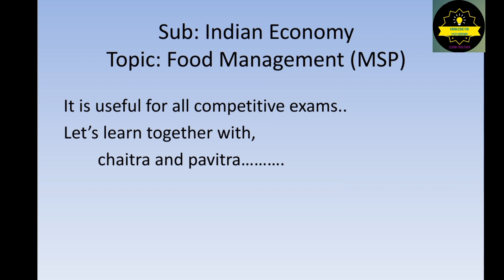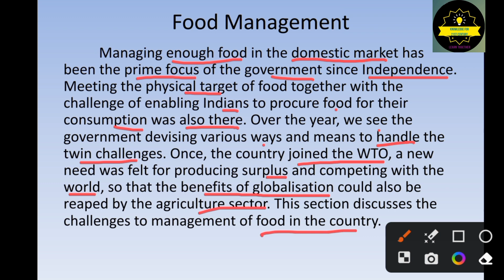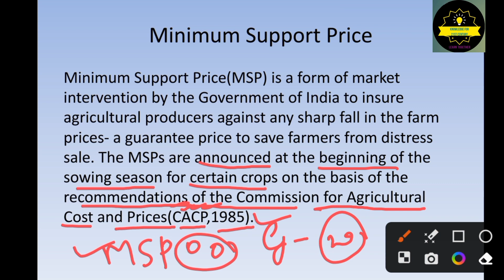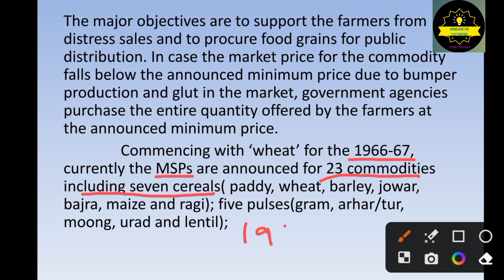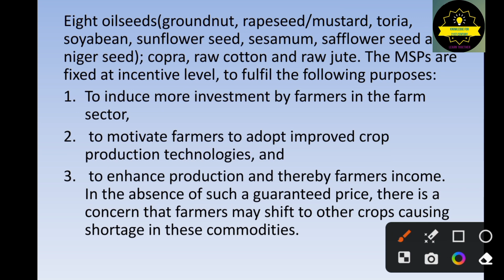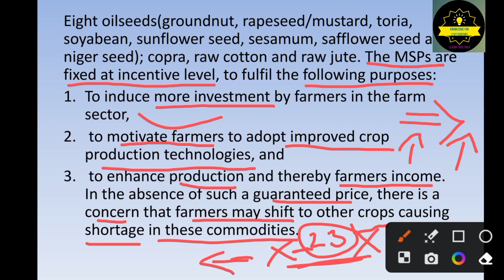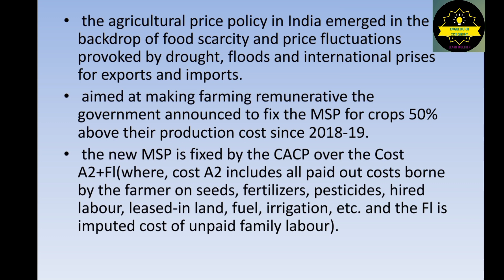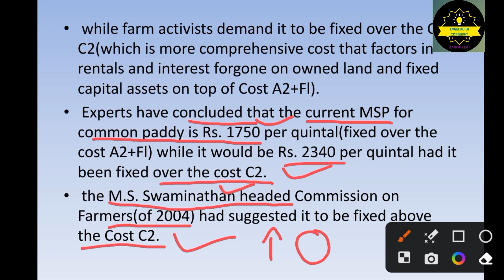Food management (Part-1), MSP detailed study @ knowledge for 21st century youtube channel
Indian Economy,  Food Management (Part-1) Minimum Support Price explained in kannada by P.chaitra